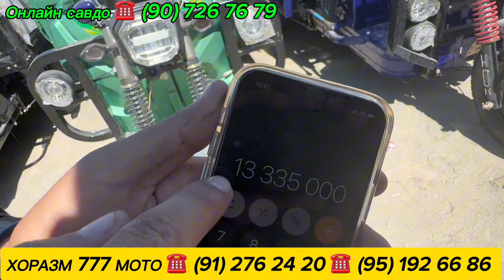ДИККАТ БУТУН УЗБЕКИСТОН КУРСИН БЕНЗИНОВЫЙ МОТОЦИКЛ ВА ЭЛЕКТРОННЫЙ МУРАВЕЙ КЕСКИН НАРХЛАРДА!